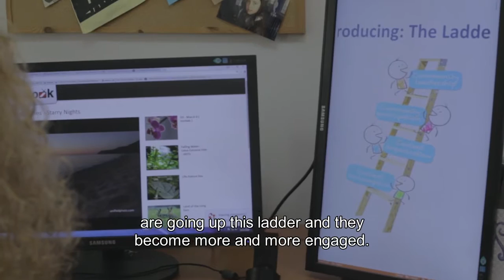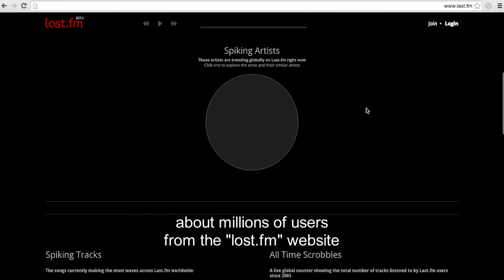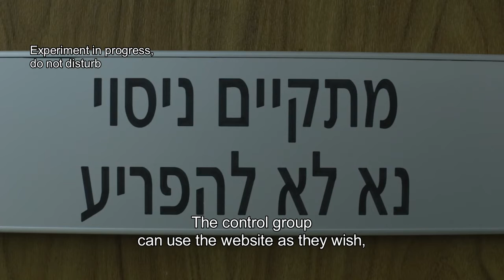TAU 2016 Kadar Family Award - Prof. Gal Oestreicher Singer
Enjoy the talk by Prof. Gal Oestreicher-Singer, Coller School of Management – one of four winners of the 2016 Kadar Family Award for Outstanding Research. The ceremony was held on May 20, 2016, during Tel Aviv University’s annual Board of Governors meeting.